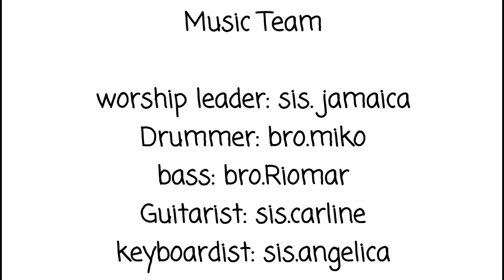This is living & wake hillsong young and free cover Jesus or Great Sheperd relocation (worship team)